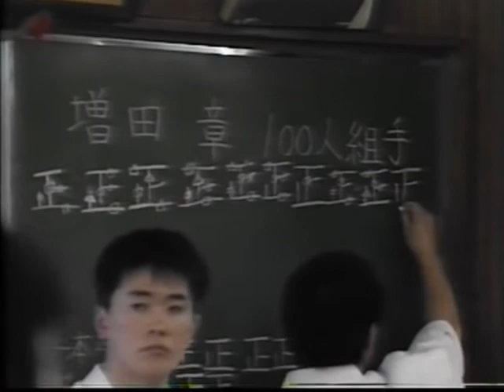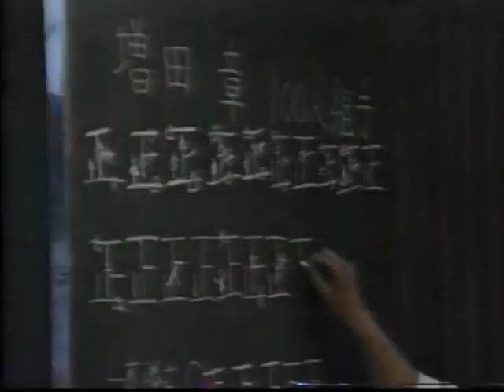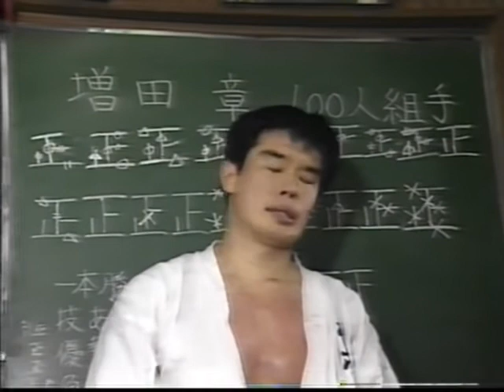“The Last Samurai” Shihan Akira Masuda (ラスト サムライ) 100 man kumite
On May 19, 1991, “The Last Samurai” Shihan Akira Masuda became the last person to complete the 100-man kumite while Sosai Mas Oyama was still alive.

Shihan Masuda's 100-man kumite was famous for how difficult it was. And how in the face of incredible adversity he never gave up! He faced the toughest fighters in Japan at the time and he smashed them again and again, eventually losing awareness of where he was, forgetting to punch and kick, screaming at his opponents as though his voice were a weapon, and even biting people.

KWUnion ©